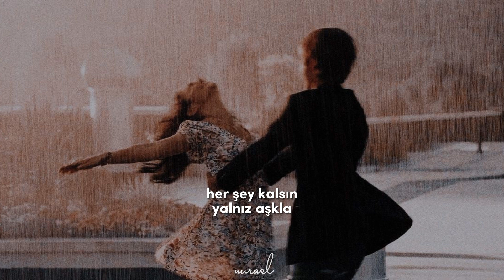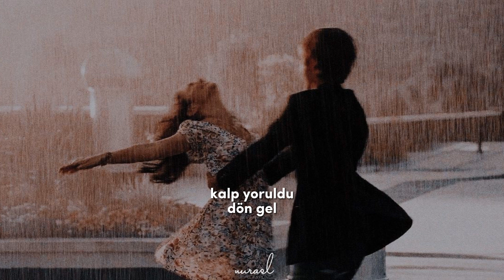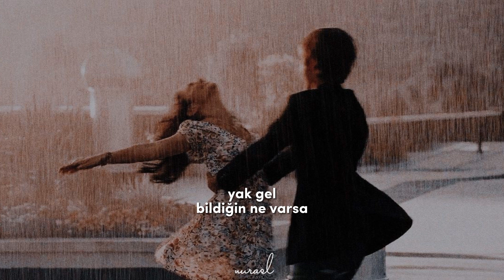funda arar - yak gel (speed up + lyrics)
sözleri: ✨️

Uzun oldu
Ne zor oldu
Kalp yoruldu
Dön gel

Her şey kalsın
Yalnız aşkla
Yalnız aşkla
Dön gel

Affettim
Kendini akla
Yalnız aşkla
Yalnız aşkla dön gel

Yak gel
Bildiğin ne varsa
Sat gel
Gözüm yok para pulda
Yalnız sanadır bu hasretim

Dön gel
Vaktimiz daraldı
Zaten şu yalan dünyada
Yen inadı sevdiğim